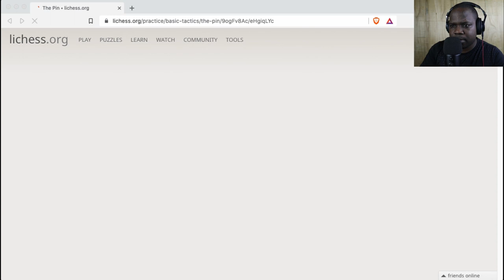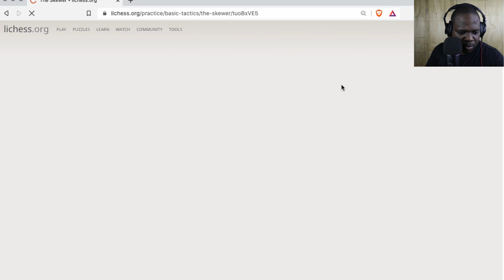The Pin & The Skewer? | Martisz [ Chess For Beginners]